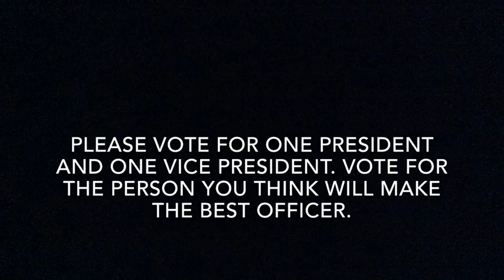Student Council elections